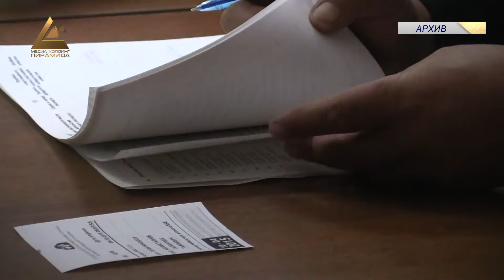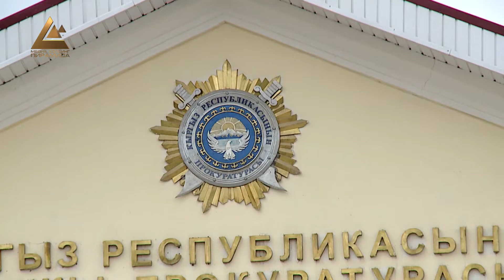Выборы 2020. Генпрокуратура начала отслеживать сообщения в СМИ и Интернете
В Генеральной прокуратуре мониторят сообщения и публикации в средствах массовой информации и на интернет-ресурсах. Занимается этим специальный штаб. Такая работа проводится во исполнения поручения Президента страны о проведение честных и прозрачных выборов. Сотрудники данного органа, также рассматривают поступающие жалобы и обращения в соответствии с требованиями законодательства.